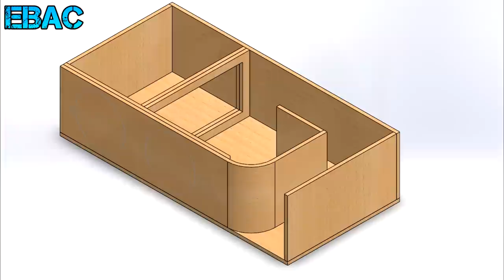Fabricando un Cajón Kerf ENORME para 2 Sundown X12 V2 | EBAC